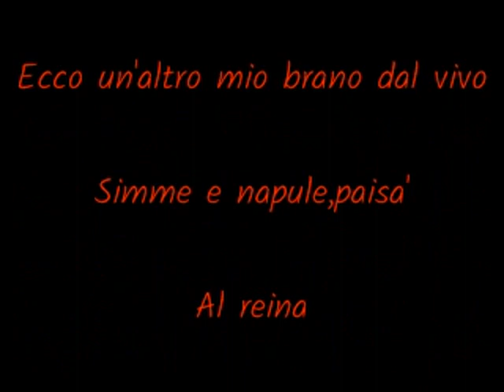Al Reina..Simme e napule,paisa'...voi vlog,io vlag.....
Voi fate i VLOG,io faccio i VLAG,che significa
video-live-assolutamente-grezzo :-))))
scusate la qualita' scarsa video. appunto grezzo...;-)